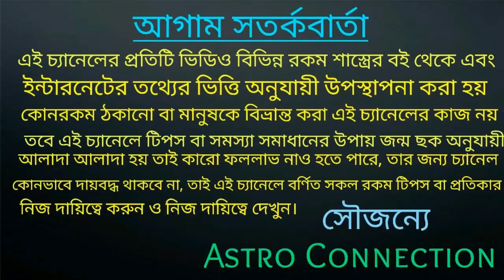ধনু রাশির জাতক-জাতিকার জুন মাসে ধনপ্রপাত হতে চলেছে |Dhanu Rashi June rashifal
বন্ধুরা এই ভিডিওতে আমি বলেছি ধনু রাশির জাতক-জাতিকার জুন মাস কেমন যেতে চলেছে অর্থাৎ এই মাসে আপনাদের ধন প্রপাত  হতে চলেছে